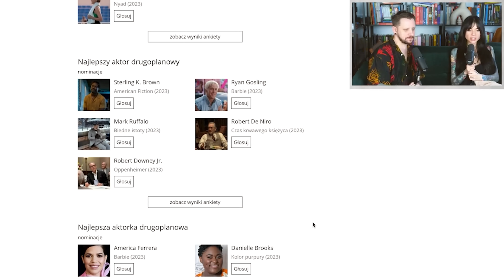NAJGORSZE I NAJLEPSZE stylizacje - Oscary 2024 czerwony dywan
NOWE WZORY KOSZULEK ORAZ PERFUMY już wkrótce w sprzedaży!

NAJGORSZE I NAJLEPSZE stylizacje gwiazd z czerwonego dywanu. Oscary 2024 za nami, dajcie znać, które stylizacje podobały Wam się najbardziej, a które najmniej

Zdjęcia: Janek Oryl
Montaż: Lolo